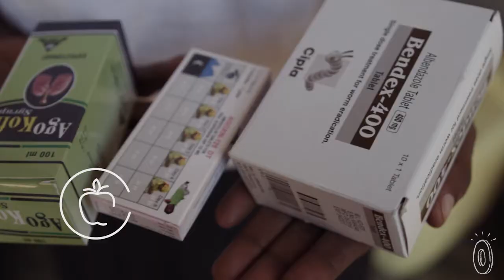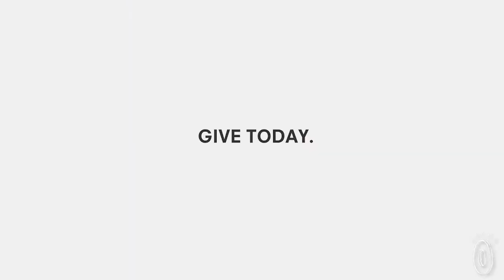Training Entrepreneurs in Developing Countries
Providing job training to a person in a developing country makes a positive difference for that individual and their family. But The Adventure Project goes a step further—equipping men and women with skills to not just earn a living, but also to benefit their greater community.

Working with local organizations to recruit potential entrepreneurs, TAP focuses on solving problems with a wider impact.

Entrepreneurs have learned to build efficient stoves that use less charcoal—which reduces cooking costs and benefits the environment. They’ve become health care agents selling basic medicines at affordable prices. They’ve learned irrigation to help their neighbors farm and harvest food. And they’ve been trained to fix and maintain wells so that locals have access to clean water.

In six years, TAP has created 1,000 jobs and improved the everyday lives of over one million people. With transformative jobs that add venture capital, TAP’s exponentially good model inspired us to tell their story.